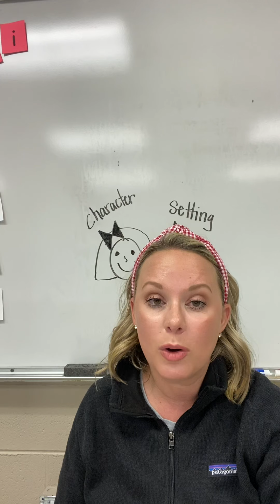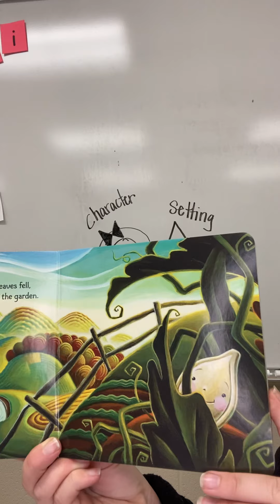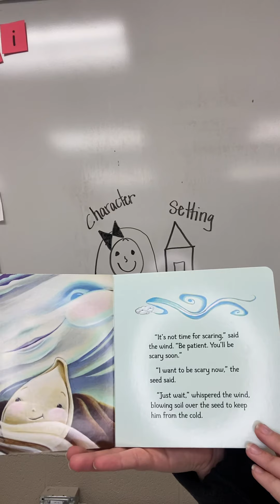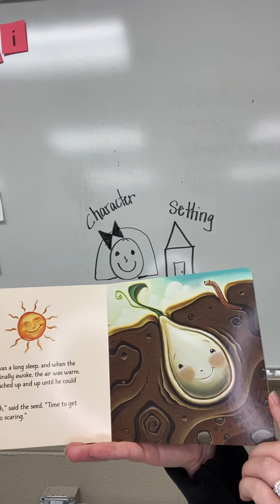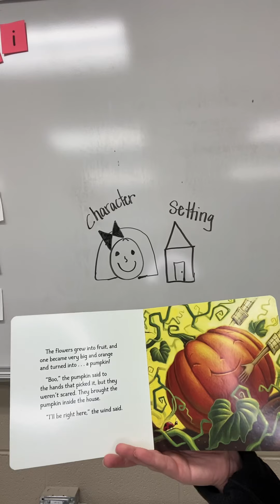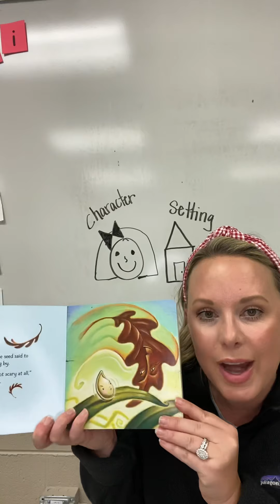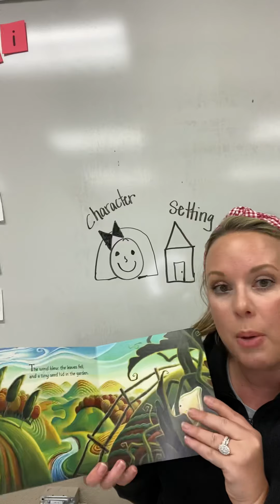Little Boo (Characters and Setting)